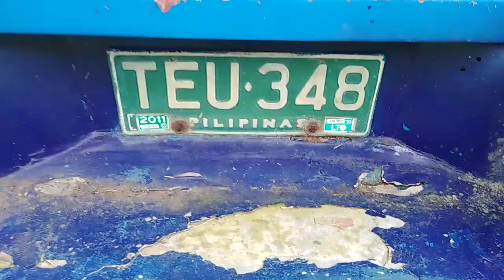The King of the Road